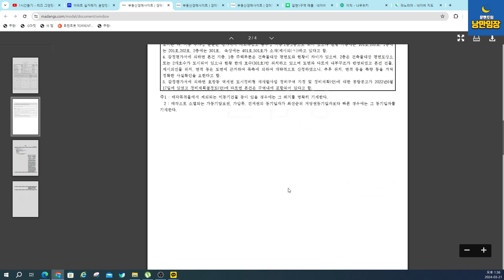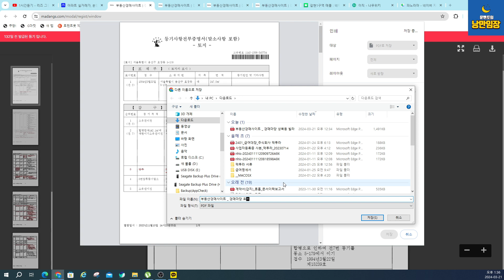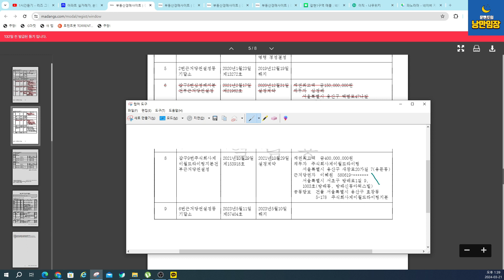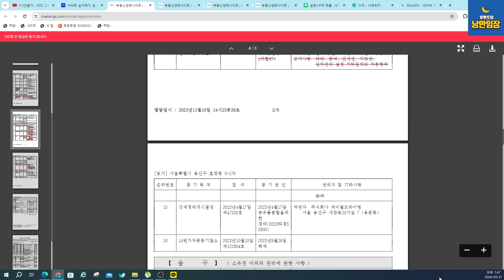[문멘토 부동산 라이브 96회] 6편_재개발 지역 경매 물건?! 매수해 말아?(f. 상속등기) 3탄